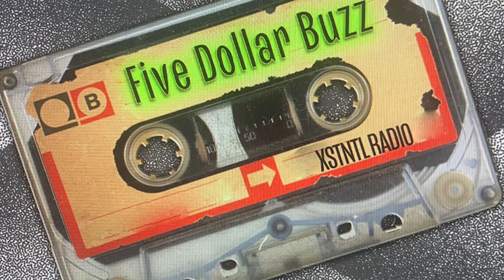Tuesday, September 24, 1991:The Day Pop Music Took On a Blowtorch Facelift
Episode 209 - Special Guest: Kevin Colgan

It's been three entire decades since the celebrated year of 1991 in regards to rock and roll music has passed.  Here in the U.S., it was a hangover of sorts from a ten year stretch of excess and irreverence - symbolized by the financially successful spate of inane and bloated hair metal bands - fondly known as the 1980s.

Back in ’91 the world was witnessing the wind down of the Persian Gulf War, enjoying OJ Simpson’s reprisal of the beloved law man Nordberg in the cinematic sequel to The Naked Gun alongside Leslie Nielsen, and crawling into the capabilities of Al Gore’s genius invention of the internet.

Furthermore, 1991 also saw the release of an exceptionally large quantity of popular music recordings. A few of these very well received recordings include "Use Your Illusion I and II" by Guns N’ Roses, "Out of Time" by R.E.M., "Diamonds and Pearls" by Prince & The New Power Generation, "Death Certificate" by Ice Cube, "Loveless" by My Bloody Valentine, "Achtung Baby" by U2, "Badmotorfinger" by Soundgarden, "Emotions" by Mariah Carey, "Trompe le Monde" by Pixies and Metallica’s self-titled black album, just to name a few.  The impressive list goes on and on. There are many observers and musical academics who consider 1991 just as meaningful as another absurdly historical year - 1967 - with its seminal recordings by The Beatles, Jimi Hendrix, Cream, The Doors, Pink Floyd and The Velvet Underground.

It is truly remarkable that three of 1991’s most enduring recordings were released on the exact same day; Tuesday September 24, 1991.  On this episode of FIVE DOLLAR BUZZ, each Buzzard examines them in great detail: Roger pays no "Nevermind" by Nirvana, George educates us on "The Low End Theory" by A Tribe Called Quest, and Pete conjures up some "Blood Sugar Sex Magik" by Red Hot Chili Peppers.

Featured Buzzard-at-Large Kevin Colgan colors up the commentary by waxing poetic on his nostalgic take of each album.

So please, lock the door behind you, adjust the towel, take your seat and politely hit the fan’s setting to "on."  You’re walking in on a purely Gen X session of FDB.